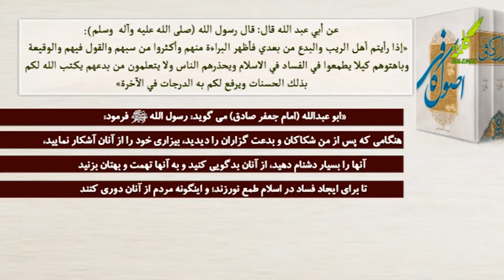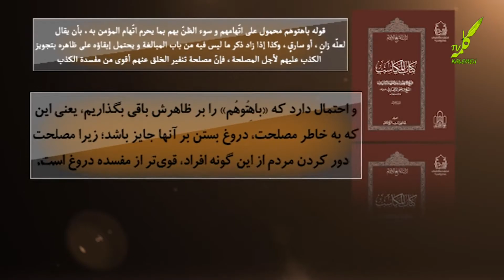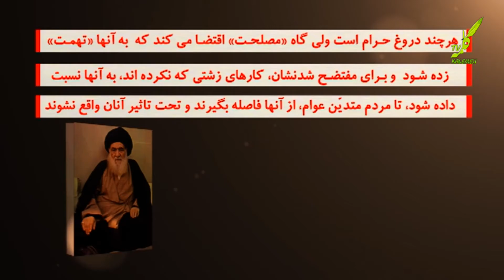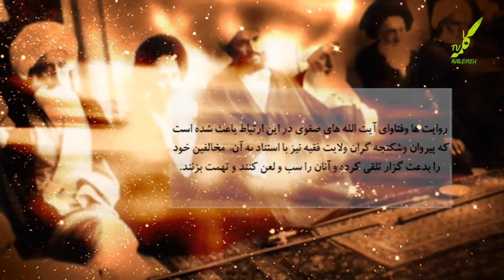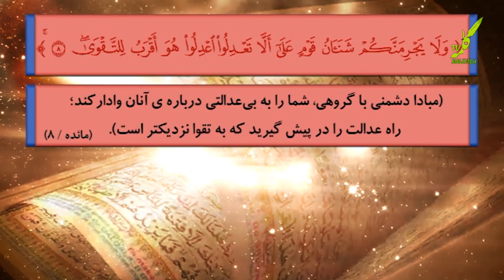مکارم اخلاق در مذهب علمای صفوی